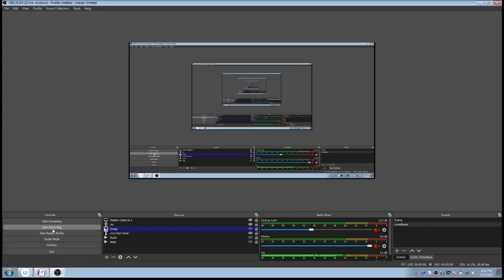अर्धचालक/ UPPCL tg2 / UPRVUNL / थ्योरी क्लास by:- Alok Sir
हेलो

नमस्कार दोस्तों
 bank IBPS Police  डिफेंस जीडी की तैयारी कर सकते हैं

Daily Classes:-

morning
                 6:00  Current affair Classes

                 7:30 am Hindi

                  10:00 am UPPCL tg2 Classes

    Afternoon

                  2:00  रीजनिंग क्लासेज

Evening

                   6:00 UPPCL tg2 Classes